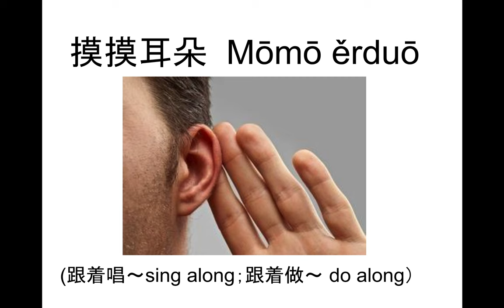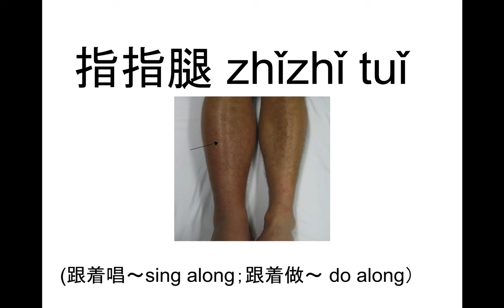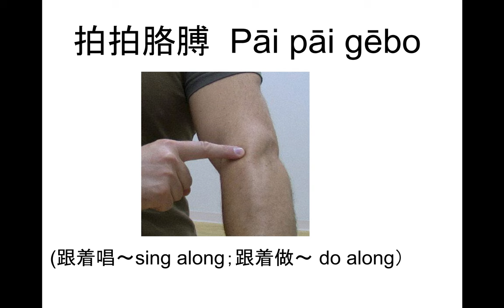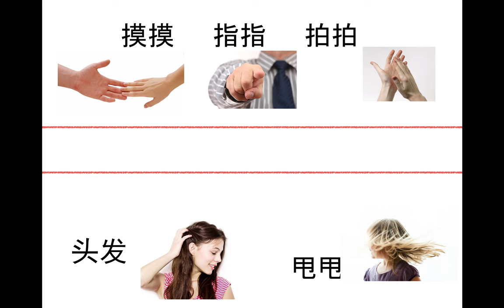momo zhizhi paipai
From Action Language Song; created by Sheryl Wang